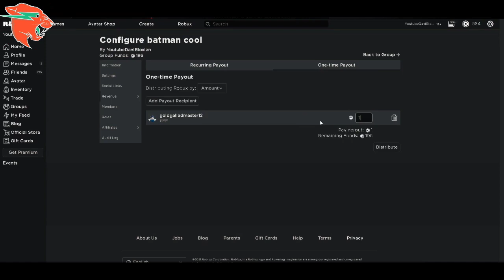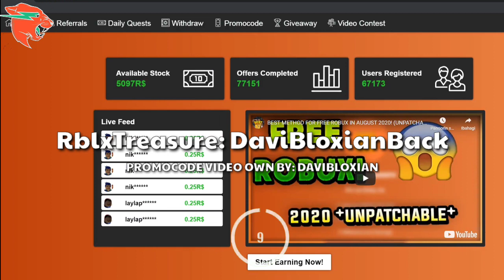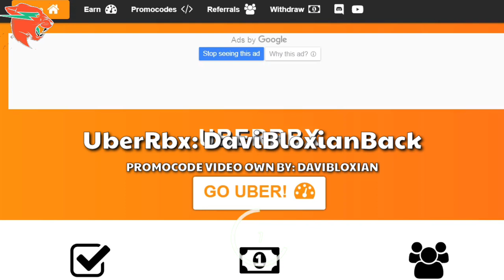🔴*JANUARY 2021* ALL 56 CODES! FOR [RBLX.LAND/RBXSTORM/UBERRBX/CLAIMRBX/GAINFREERBX/ RBLXTREASURE]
*2021 JANUARY* ALL 50 PROMO CODES!

In this video ill be showing you:

DaviBloxian's Description Who Ever Copy he's gay